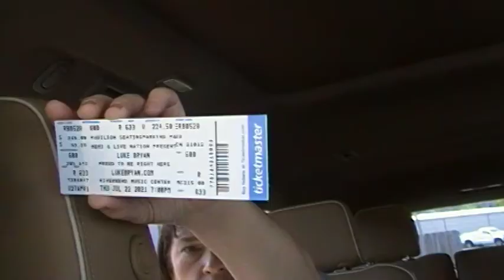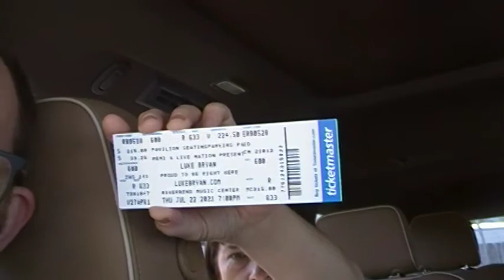Josheeey's Vlog - Episode 5